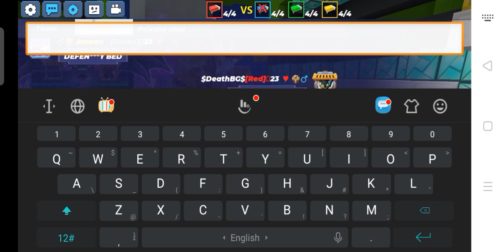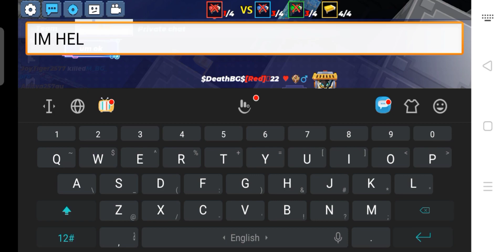Im Helping Real AmaanBG to Make a Video in Bedwars!?😊amaanbg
Join DeathBG Friend ship!

Hello guys now today im helping amaanbg he has 1m subscribers on youtube and he make a new video in bedwars so im help him and play with so watchful video 😊😊😊

Buying Cancer Ring

Buying Dragon Sword

How to Get free Level 3 Gems

Peace out :)